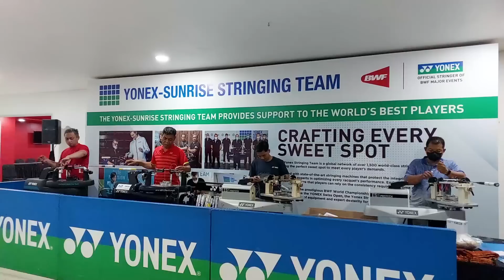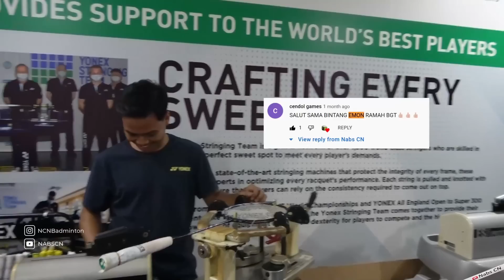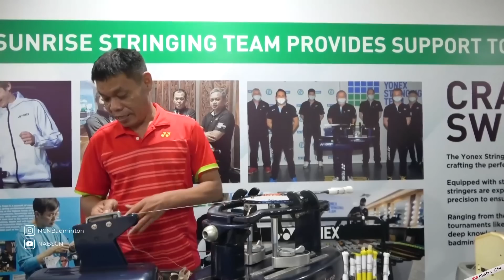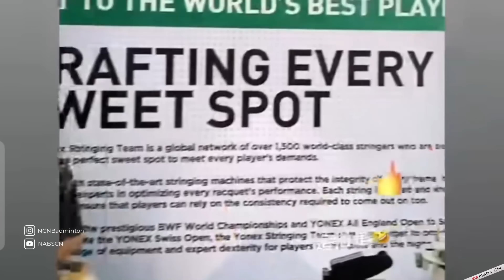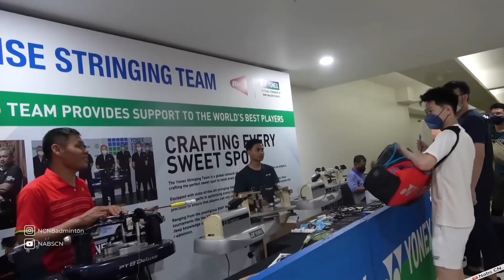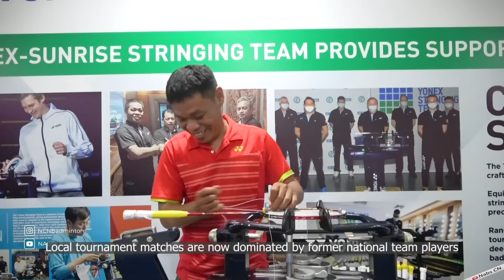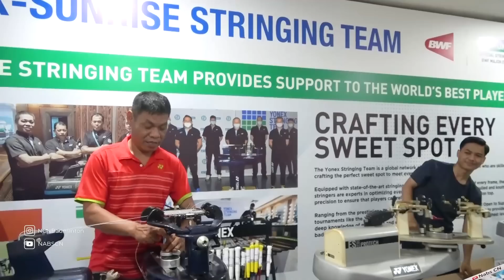Bincang Santai dengan Tim Yonex Sunrise Penyenar Raket Atlet Kevin Sanjaya | The Magician – Skills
Thanks to:
Yonex Sunrise
Mr.Berry Yonex Sunrise who has allowed NABS CN to take videos at the Yonex exhibition location and uploading it to NABS CN's YouTube
Sport Magnet Gading Serpong
Istora Senayan Tim

Akhirnya Ketemu TOKO YONEX RESMI Tempat Kevin Sanjaya Nyenar. Ternyata Punya Taufik Hidayat
TERNYATA PARA ATLET KESINI Jelang OLIMPIDE TOKYO. Raket Kevin Sanjaya / Anthony Ginting WAJIB NONTON
DISINI ADIDAS Nike Yonex Lining DIBANTING HARGA!! KARENA SEPI? Beli barang Termurah di Geledah Toko
HAUL SEPATU MURAH MERIAH DI SHOPEE | SNEAKERS PALING LARIS DI SHOPEE ! WAJIB NONTON BUANGET
Tarikan Senar Master Badminton Mau Tau ? | Kamu Harus Tau!
CeritaJuara Eps.02 - Ternyata ini Rahasia Smash Kencang Ucok!